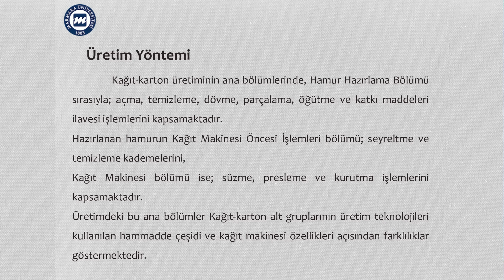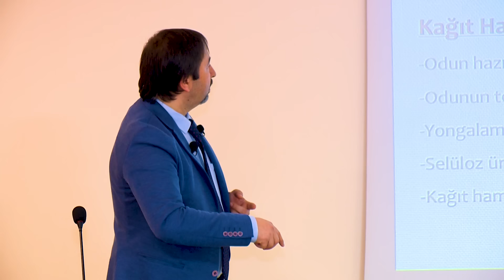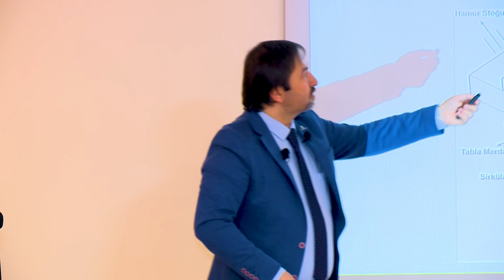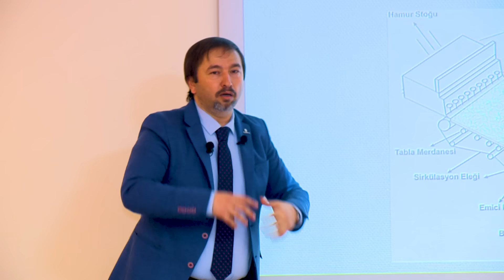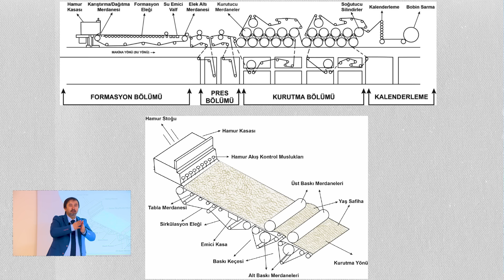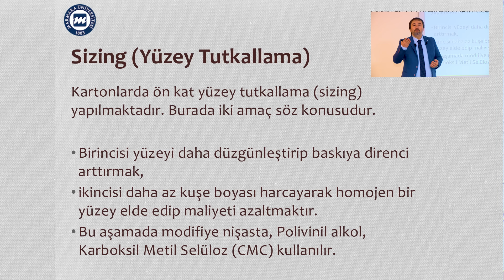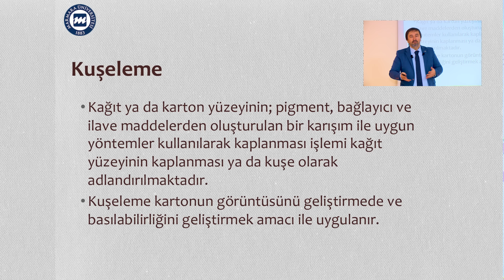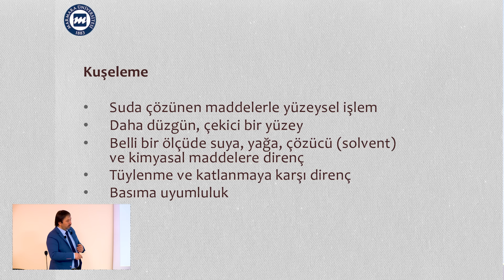Matbaacının Kağıt Ve Karton Hakkında Bilmesi Gerekenler I Bölüm 2 Kağıt Karton Üretimi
Marmara Üniversitesi Uygulamalı Bilimler Fakültesi Basım Teknolojileri Bölümünden Prof. Dr. Ahmet Akgül'ün sunumuyla "Matbaacının Kağıt Ve Karton Hakkında Bilmesi Gerekenler" onu başlığı altında Selüloz Nedir? konusunu işlemiştik.
Eğitim serimizin bu bölümünde ise "Kağıt ve Karton Üretimi" konu başlığında sizlere Kağıt Nedir?, Kağıt Üretim Prosesi, Kağıt Hamuru, Sizing ve Kuşeleme  konularını ele alacağız.

00:00-06:00 Kağıt Üretim Yöntemi
06:00-14:27 Baskı İçin En Önemli Yüzey Kriterleri
14:30-17:38 Sizing (Yüzey Tutkallama)
17:39-18:42 Kuşeleme
18:43-21:40 Kuşe Formülasyonunu Oluşturan Maddeler
21:40-28:06 Soru Cevap